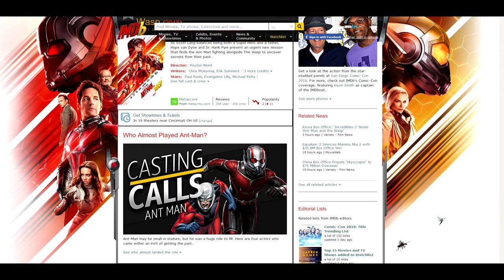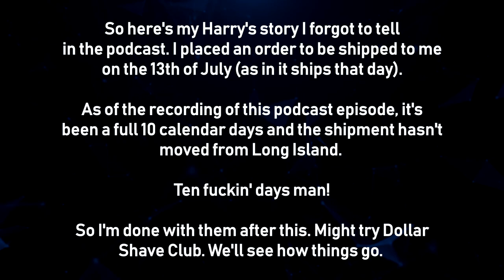The Ungodly Geeks Podcast Episode 61: Ant-Man and The Wasp Meet Last-Second Deadlines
Hey guys!

So here we are with a last-minute episode. We seriously recorded this just 24 hours before release. We had ourselves a malfunction that forced us to re-record the episode. What we did record on our normal day ended up not being usable. What a bummer.

Anyway, we talk about some cool stuff and then go into a review on Ant-Man and The Wasp. So don't listen if you wanna avoid spoilers.

-Joe